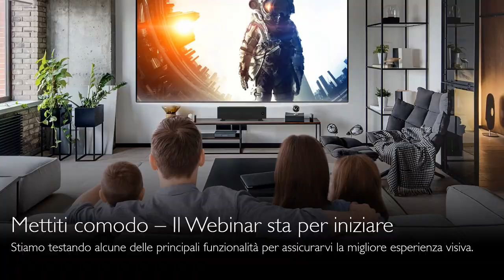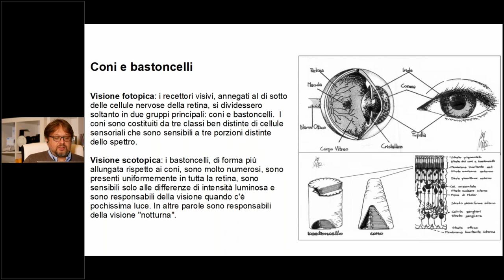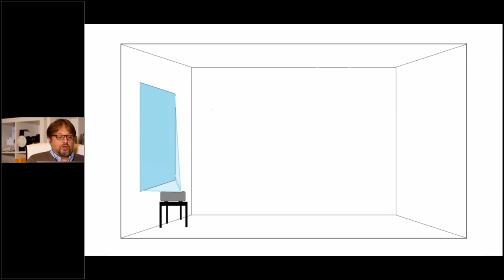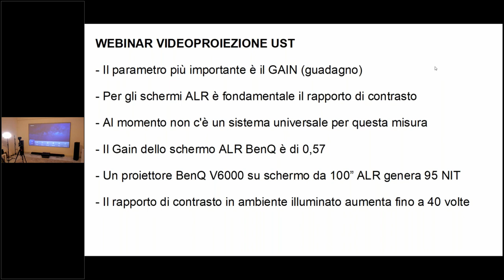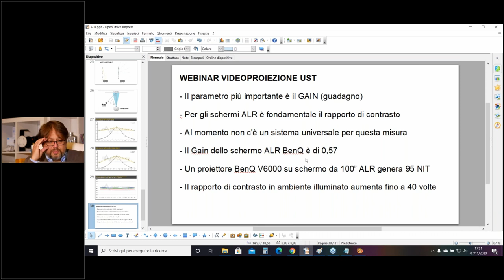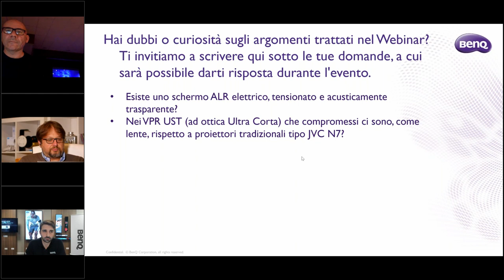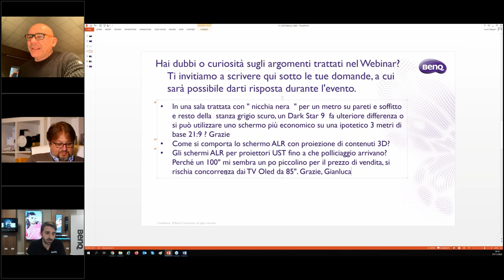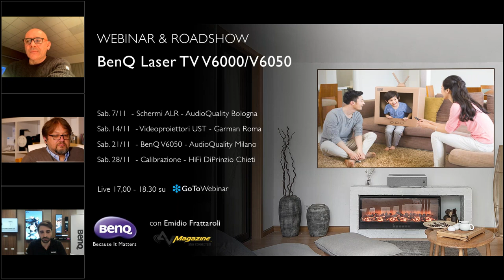BenQ - Schermi ALR Sabato 07 novembre - I puntata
Principali nozioni di fotometria generale (luminanza, illuminanza, flusso luminoso e riflettanza), tecnologie degli schermi tradizionali, gain, angolo di visione, principali tecnologie ALR (Ambient Light Rejection), schermi per videoproiettori a tiro cortissimo (UST), con e senza tecnologie ALR